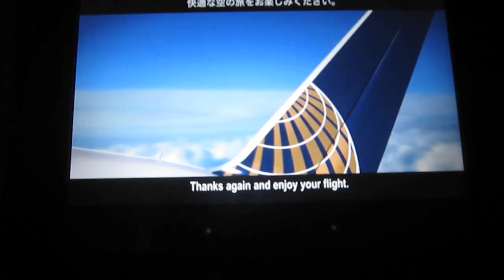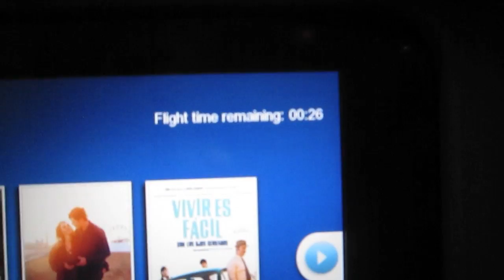2014 On Our Way to Denver Vlog